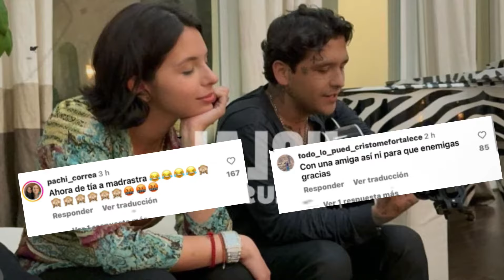ÁNGELA AGUILAR rompe el silencio sobre su RELACIÓN con CHRISTIAN NODAL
Ángela Aguilar se sincera sobre su relación con Christian Nodal en esta entrevista exclusiva. Los fanáticos han estado esperando ansiosamente saber más sobre la pareja, desde sus momentos románticos hasta posibles planes de boda. La cantante aborda rumores, habla de su historia de amor e incluso aborda el tema de las especulaciones sobre el embarazo. Míralo para descubrir todos los detalles directamente de la propia Ángela Aguilar, mientras comparte sobre su relación con Christian Nodal. No te pierdas nada sobre el viaje de esta pareja de celebridades, desde dulces besos hasta un posible matrimonio, y entérate de toda esta  historia de amor. ¿Se casarán pronto? Sintonízate para saber más.